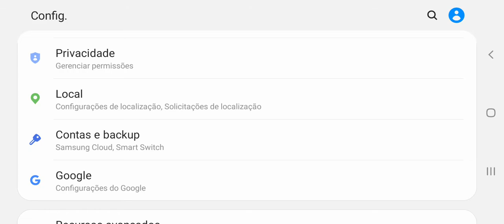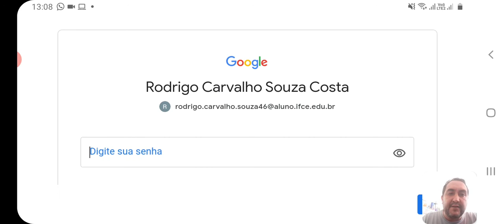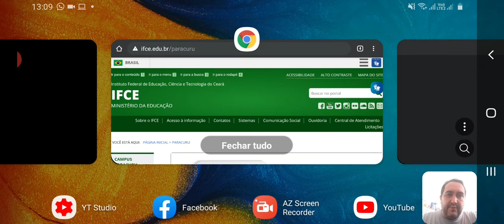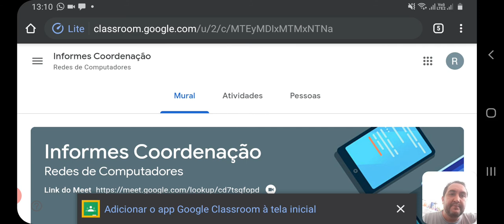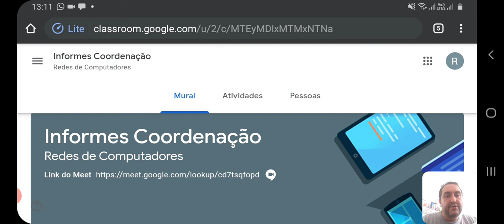Vinculando o email institucional no Android